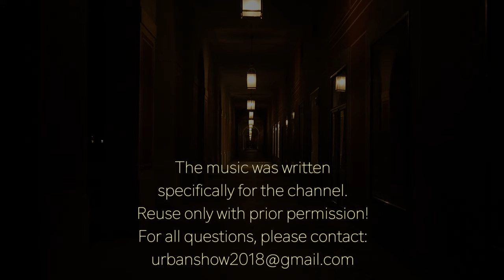Chakra Balancing: Yoga and Calming Music for Alignment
In this video, we invite you to experience the soothing and healing power of music for chakra balancing.

As you listen to this music, allow yourself to relax and release any tension or stress. Breathe deeply and let the healing vibrations of the music wash over you, bringing balance and harmony to your entire being.

Whether you use this music for meditation, relaxation, or simply to create a peaceful atmosphere in your home or workspace, we hope it brings you a sense of calm and tranquility. So, sit back, close your eyes, and let the music take you on a journey towards inner balance and harmony.

• This and all the videos on the Moiseii Production channel are made specifically for the channel.
• The music was written specifically for the Moiseii Production channel. Reuse only with prior permission!

Be my membership for more info and channel support

PRIVATBANK
USD - 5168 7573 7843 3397
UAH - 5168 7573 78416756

SEPA
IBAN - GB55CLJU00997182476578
BIC - CLJUGB21
Holder Name - Moisei Andreii
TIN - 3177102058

Ukraine
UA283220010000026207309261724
Прізначення: Поповнення рахунку